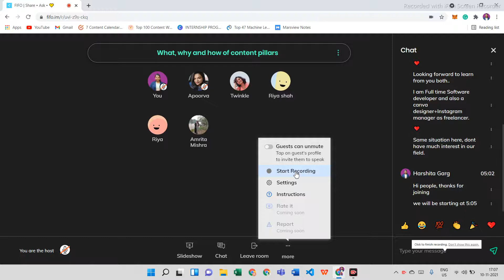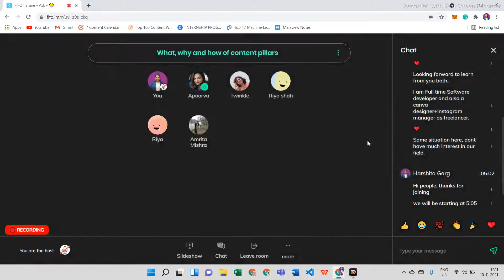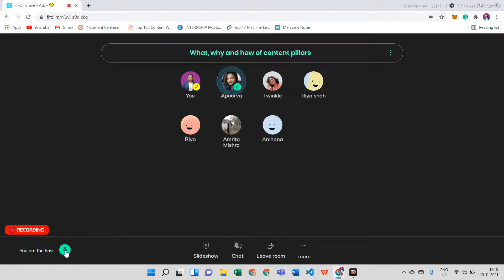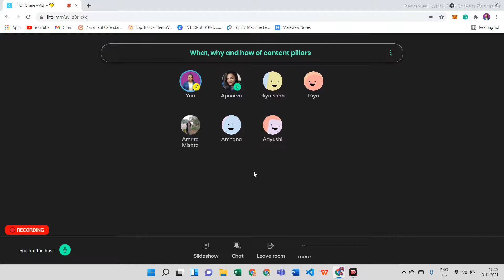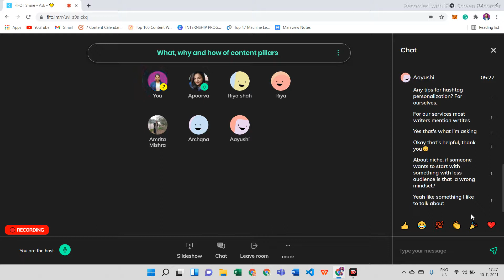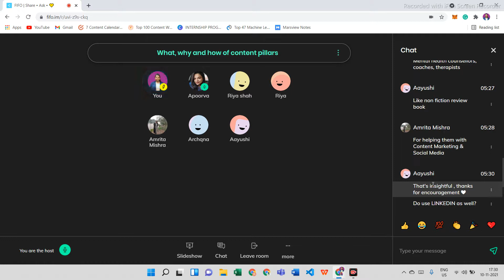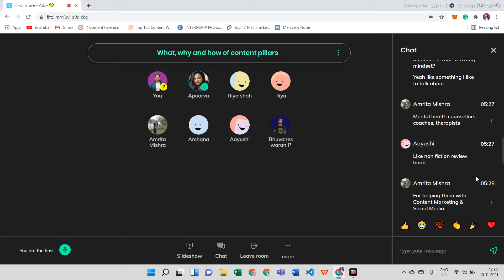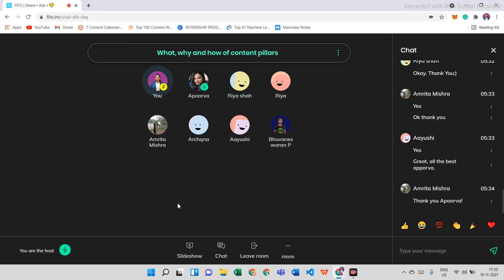What, why, how of content pillars by Apoorva Goel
What can you learn from this session?

- What are content pillars?
- Why are they needed?
- Who needs them?
- When do you need them?
- Where can they be used?
- How can they help?